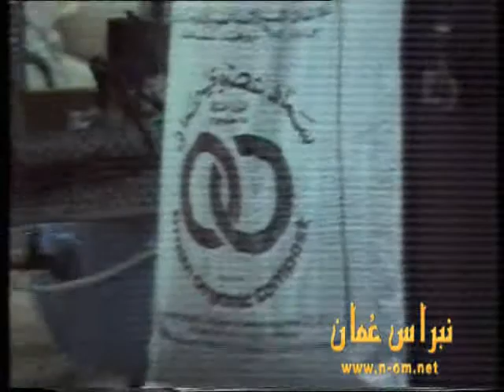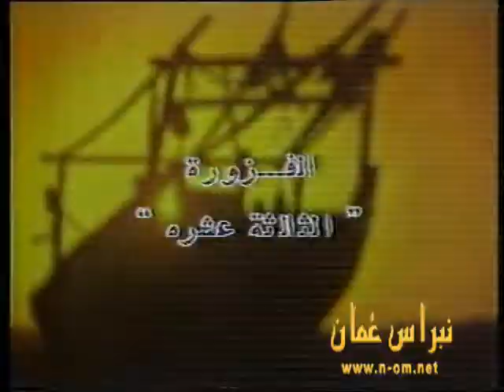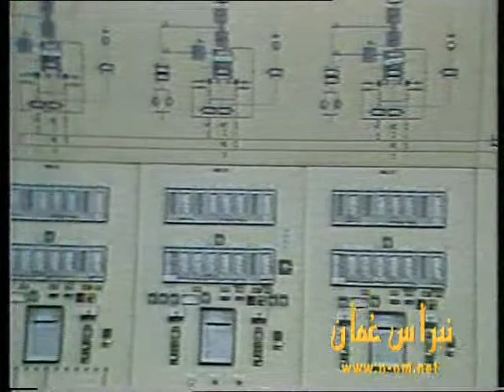فوازير رمضان 1985 - الفزورة ( 12 )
تقديم : ذياب بن صخر العامري
مونتاج : مختار بن محمد الرواحي
إخراج : سعود بن حمود بن حمد القصابي
نقلاً من تلفزيون سلطنة عُمان
جميع الحقوق محفوظة © لتلفزيون سلطنة عُمان إنتاج  1985